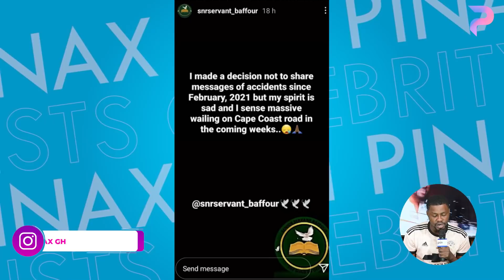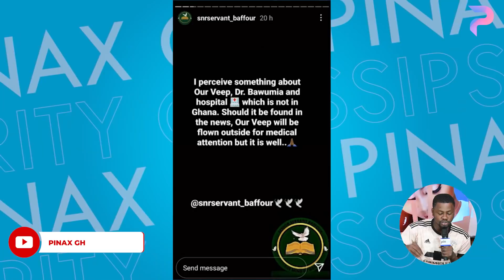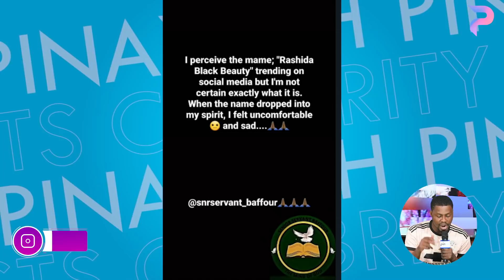Eeii, Tracey Boakye Confession on Dating Dr Kwaku Oteng & Mahama.?